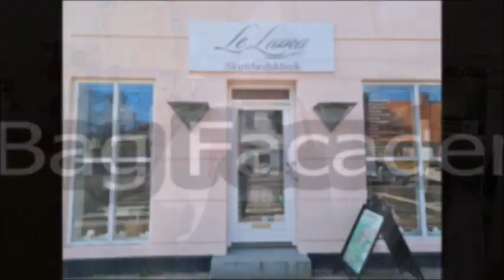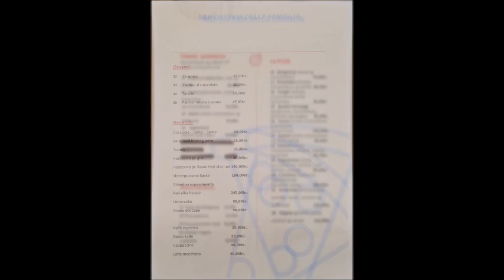Bag Facaden i Præstø. Bar Osteria della famiglia.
Jeg er gået bag facaden hos Bar Osteria della famiglia i Præstø. Det er en italiensk restaurant, hvor familie og hygge er helt i centrum. Jeg talte jeg med Claudio og Zamira, for at høre om deres sted.

Alle som vil vise mig, hvad der er bag deres facade, om det er en butik, fabrik, en forening eller galleri. Alle er mere end velkommen til at kontakte mig på youtube eller facebook. Det er gratis da jeg har videoerne som hobby, og man er naturligvis meget velkommen til at følge og abonnere på min youtube kanal, Det koster heller ikke noget og så bliver jeg rigtig glad for jeg har brug for 1000 der følger med, før youtube giver penge til benzin.